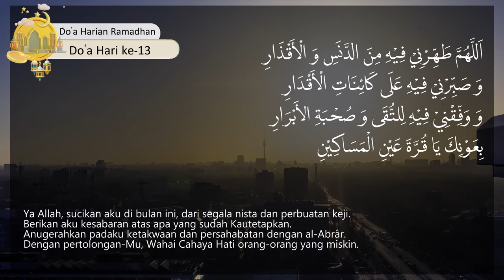Ramadhan, Al-Qur'an dan Kesehatan Mental | Dr. Otong Sulaeman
🗒️ Hari 13, Ahad 24 Maret 2024
⏱️ Jam 05.00 WIB
📘 Ramadhan, Al-Qur'an dan Kesehatan Mental
🗣️ Dr. Otong Sulaeman (Ketua DPW ABI Jawa Barat)